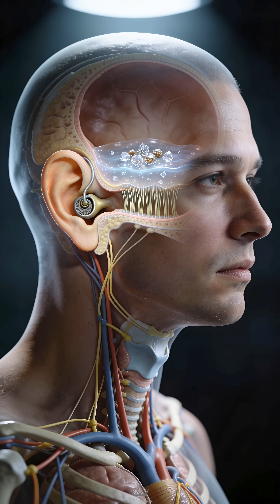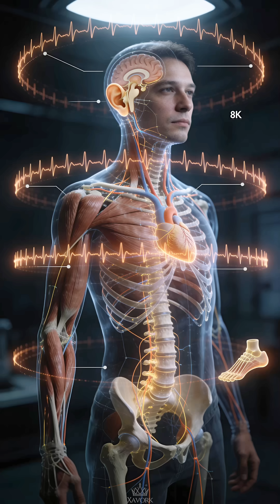This Hidden System Keeps You From Falling Over 😳🌀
This video visually explores the intricate workings of the human vestibular system, showcasing its detailed anatomy and its crucial connection to the brain. We examine how this system within the human body is essential for maintaining balance. The video also highlights a prosthetic device that could potentially aid in auditory or balance functions, offering insights into the complex nervous system.